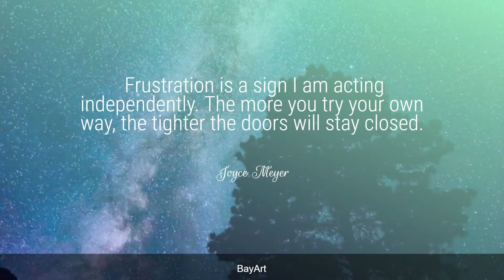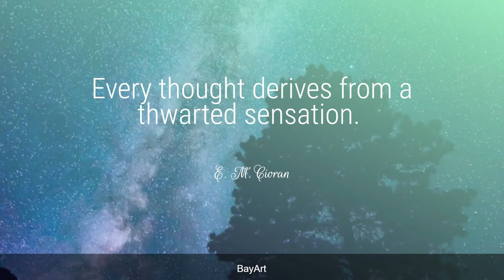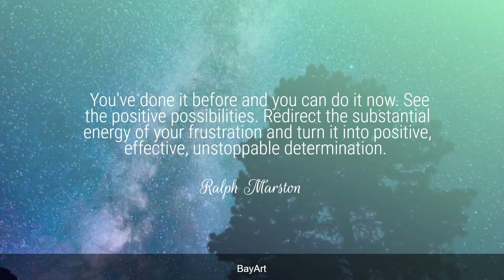50+ Best Frustration Quotes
In psychology, frustration is a common emotional response to opposition, related to anger, annoyance and disappointment. Inspirational frustration quotes will brighten up your day and make you feel ready to take on anything.